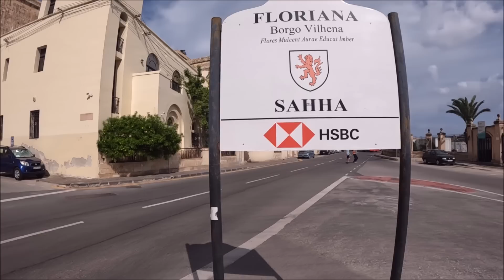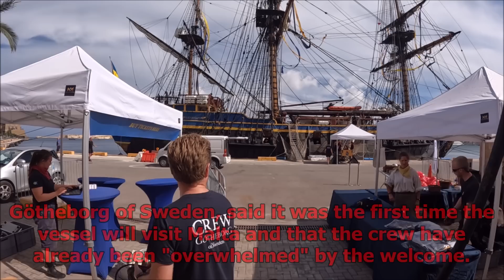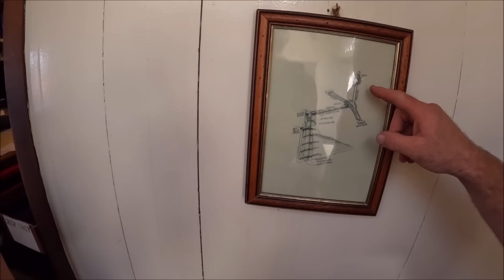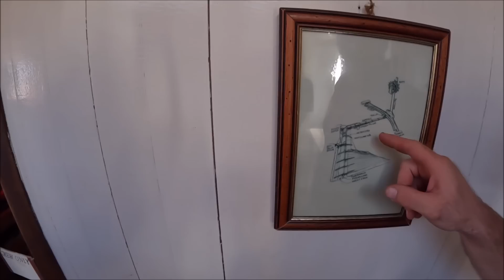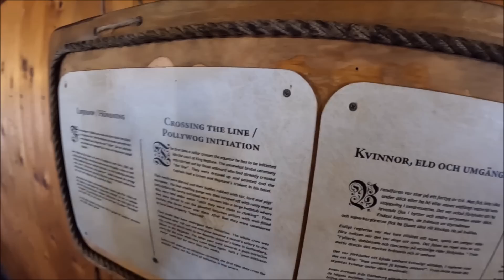World's largest ocean going wooden ship docks Into Grand Harbour, Valletta, Malta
The Götheborg from Sweden, Complete tour of the world's largest ocean-going wooden sailing ship, built as a replica of an 18th Century vessel, is to arrived in Valletta at noon on today, Friday and stay until Tuesday, Kristoffer Bennis, expedition director at Götheborg of Sweden, said it was the first time the vessel will visit Malta and that the crew have already been "overwhelmed" by the welcome. Link to book ticket's and there YouTube channel below
If you are interested in helping the channel, Donation Or just buying me a beer..